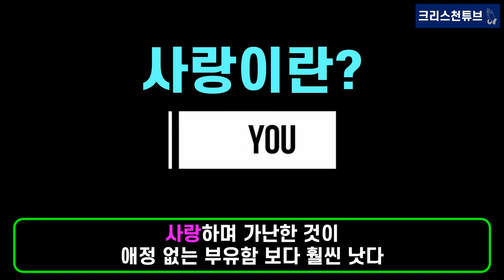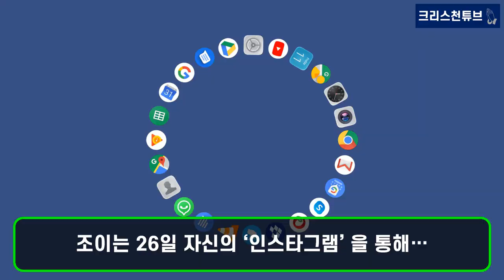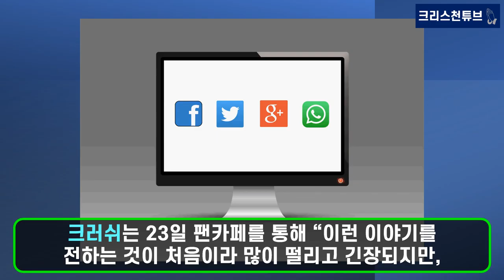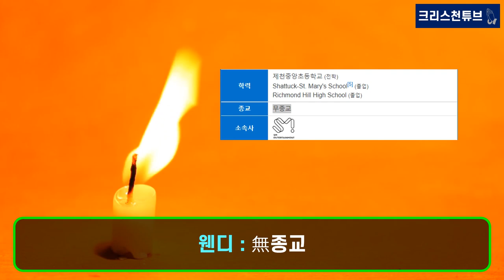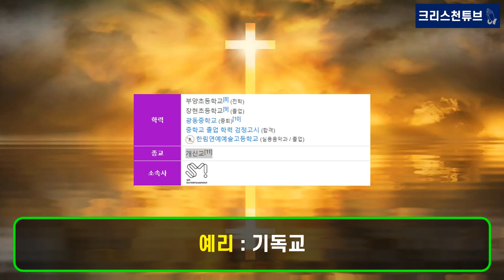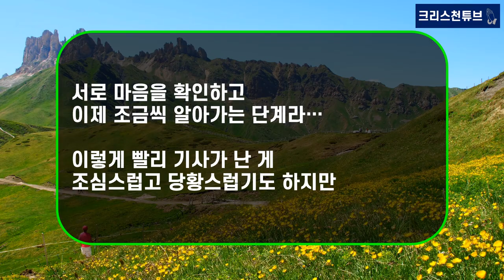[기독교 연예인] 크리스천 커플 탄생! 레드벨벳 '조이X크러쉬' 열애 고백! 레드벨벳 5명 멤버들의 종교는 무엇인가? 두 분의 아름다운 사랑을 진심으로 응원합니다!